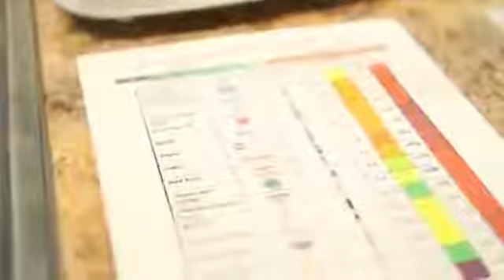Shan Stratton Pro Sports Nutritionist Talks Kangen Water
Get your Kangen Water Machine for ZERO DOWN and as little as $45 per month.

Seven Day Shipping anywhere in the continental United States for only $23